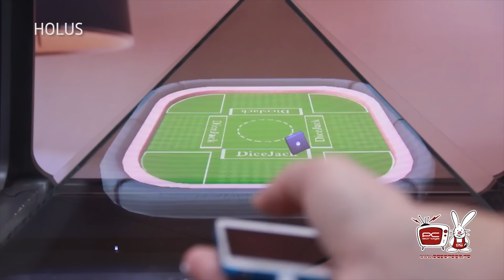5 produse SF care exista in realitate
Astazi va prezentam 5 produse ce sunt in lucru si vor fi lansate in viitorul apropiat. Scopul lor este sa va duca viata in sfera science-fiction!

Voi stiti alte astfel de produse?